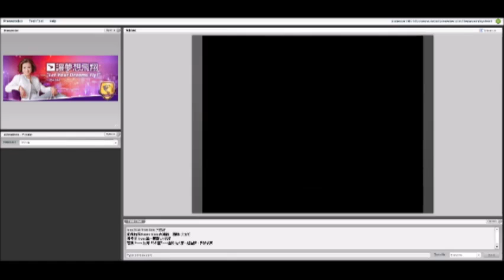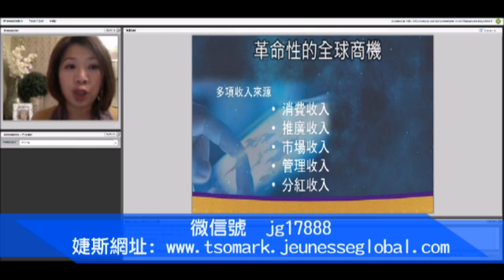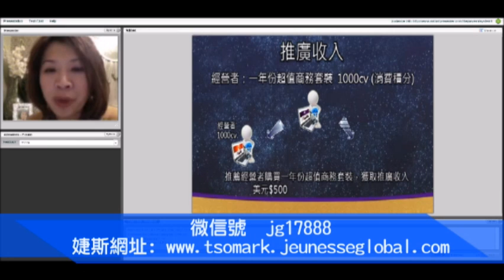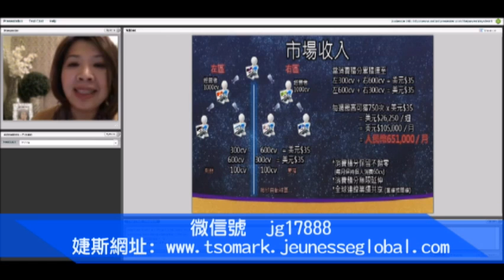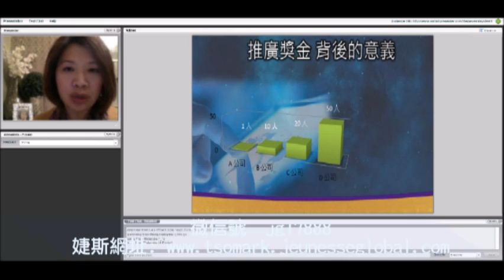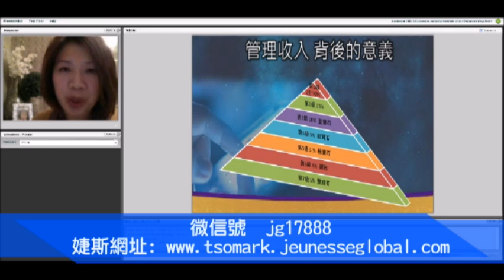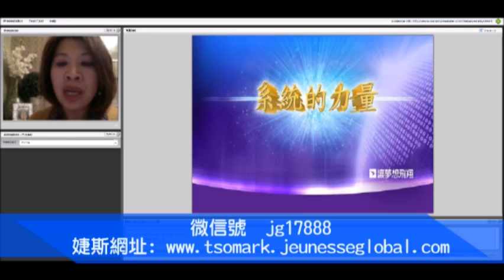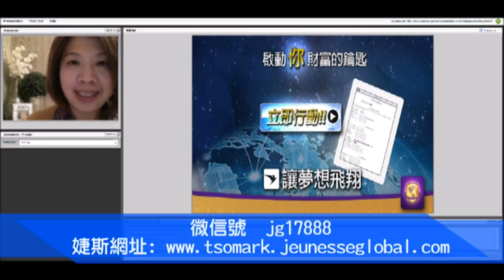雙鑽總裁 Yvonne 革命性的全球商機!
哈囉！大家好！！！
竭誠歡迎對「電子商務」與「網路創業」有興趣的朋友一起加入我們，
成為事業上的合作夥伴！
未來我將會是您網路資源最給力的後盾！！！

歡迎您成為我們成功致富的合作夥伴喔！

微婕斯公眾號 ：jg17888

若您有任何不清楚的地方
或想更加瞭解婕斯，
歡迎您與我聯絡，謝謝！